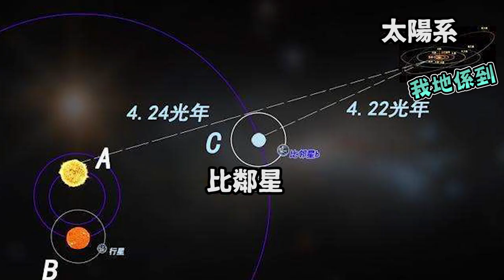【E支歌仔】第六波疫情大家又準備好未？！陳蕾 Panther Chan《世界與你無關》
唔好爆第６波呀Please. 已經好窮架喇.
唱：陳蕾
曲：陳蕾
詞：陳蕾
編：Mike Orange
監：Mike Orange